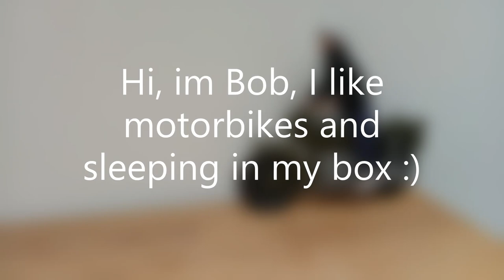my first attempt at stop motion animation.